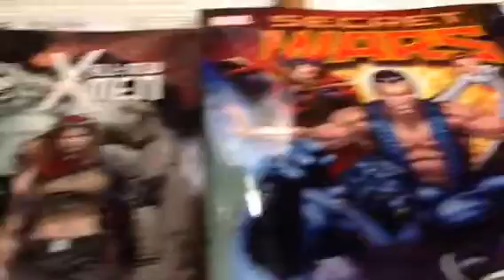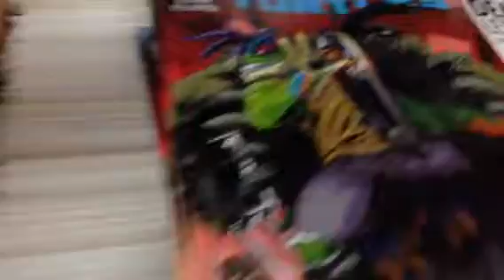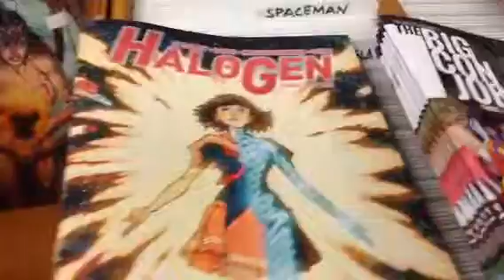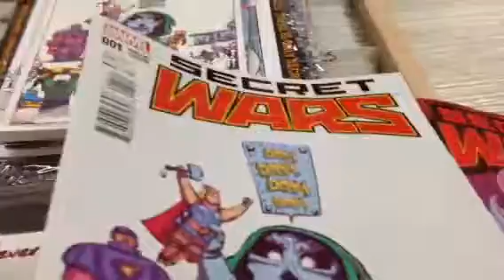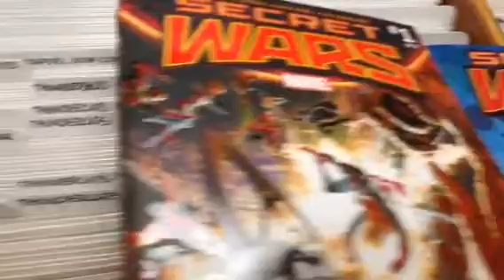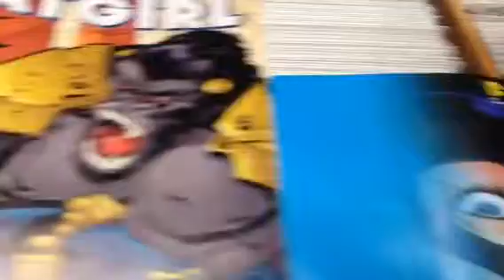CTnT quick look at new stuff 5-6-15